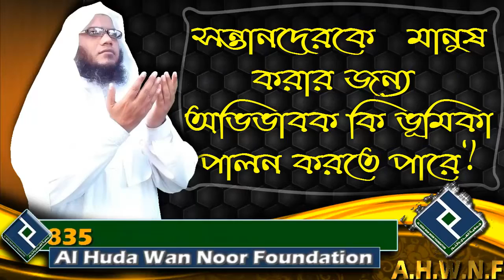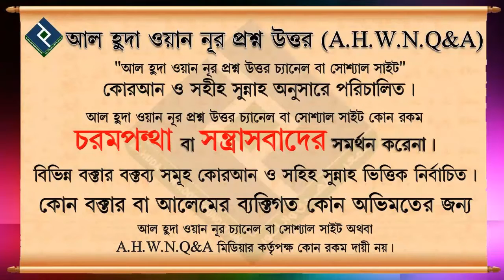সন্তানদেরকে মানুষ করার জন্য অভিভাবক কি ভূমিকা পালন করতে পারে ᴴᴰ┇শায়খ আব্দুল মতিন মাদানী